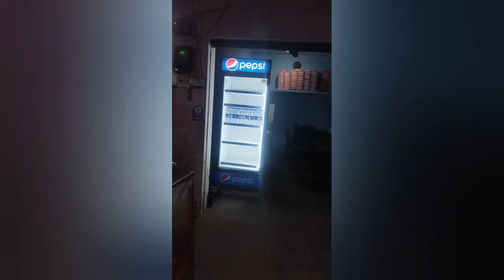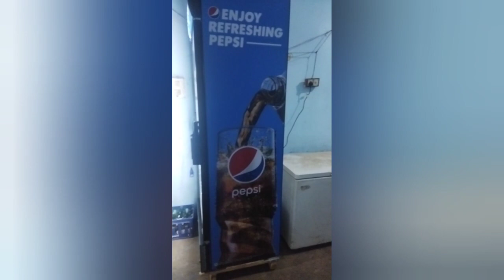New Pepsi fridge deliveari